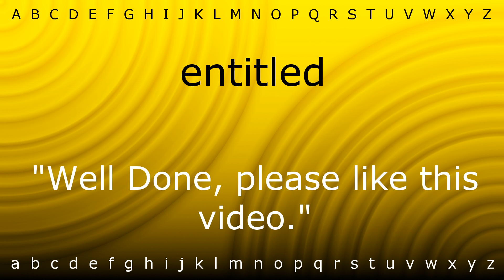How to pronounce 'entitled' with Zira.mp4